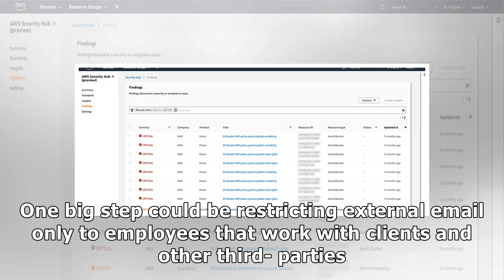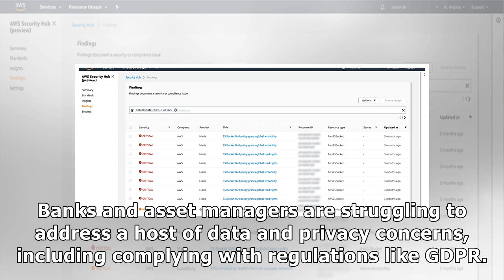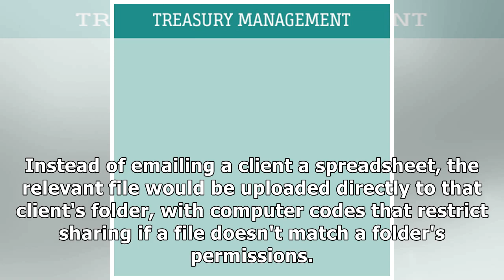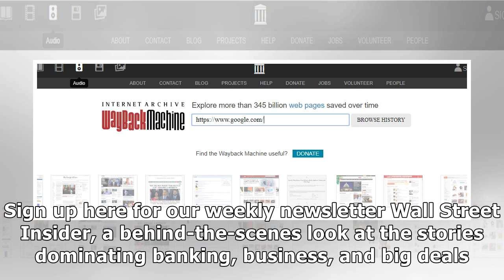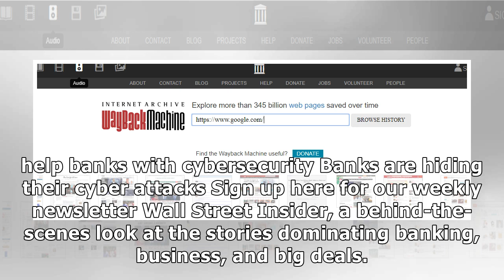$10 trillion Northern Trust is exploring shutting off external email for thousands of its employe...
$10 trillion Northern Trust is exploring shutting off external email for thousands of its employees as it tries to thwart cyber threats